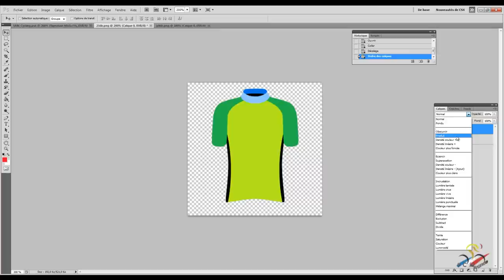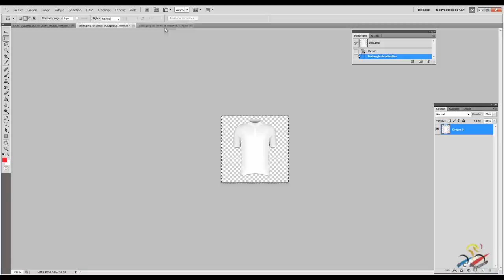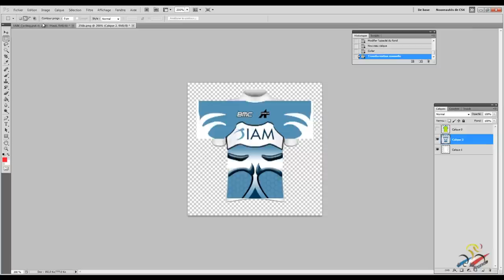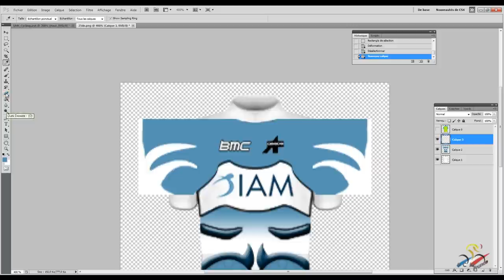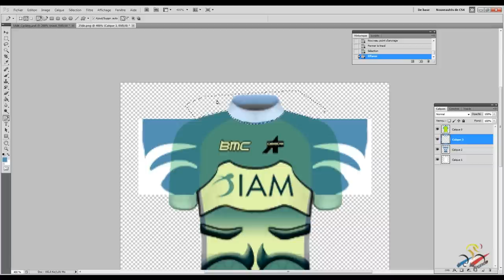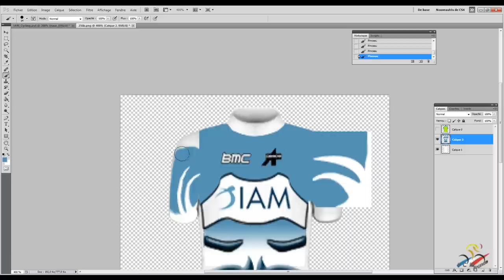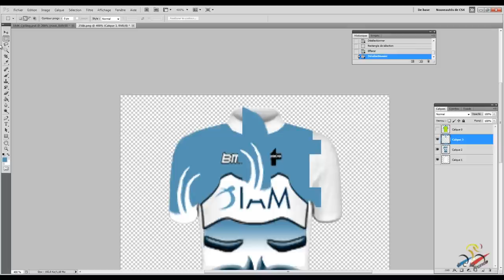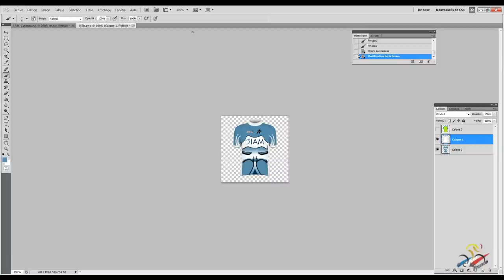Tutorial vidéo - minimaillot PCM 2012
Voici un tutorial vidéo pour vous apprendre à faire un minimaillot via Photoshop avec le modèle 2012 d'Emenee et Veloman - PCM France